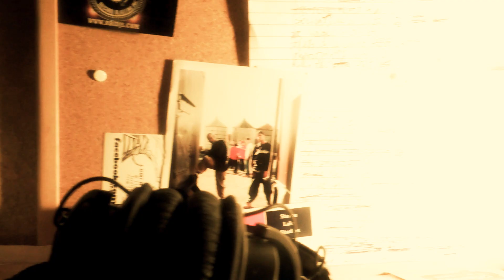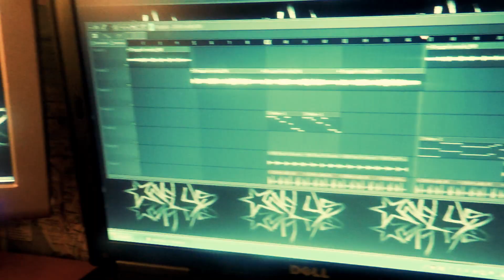Not You by Gatskan